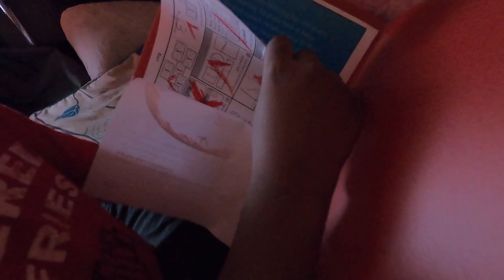Hide And Seek Challenge With The PostRoadigans In The Hood… Calling Out Funny Mike And The Bad Kids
My book I have written